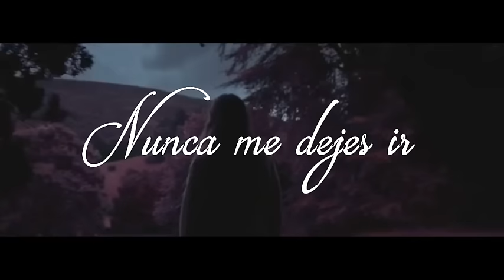Teaser (Bilogía Nunca) - Kris Buendia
Adelanto de la bilogía Nunca.
Clip - PRÓXIMAMENTE

Nunca me dejes de amar. Libro 1
Nunca me dejes ir. Libro 2